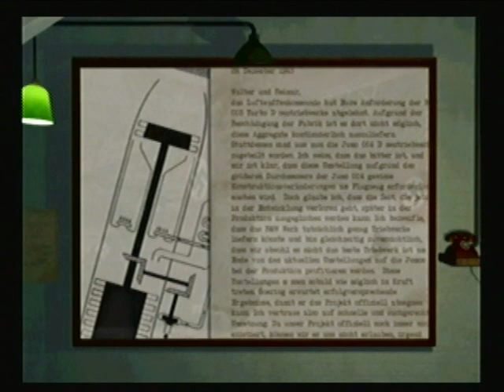Medal of Honor Frontline Playthrough 10 - Nijmegen Bridge [Gold Medal]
Several Bridges Too Far Part 1